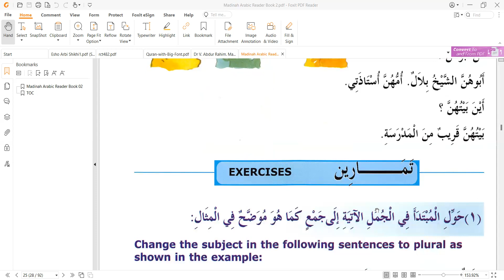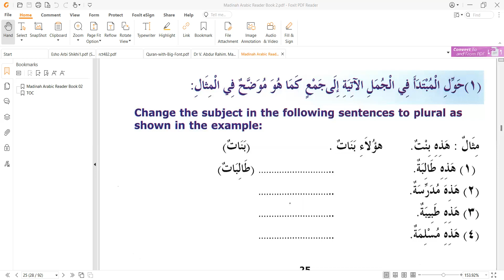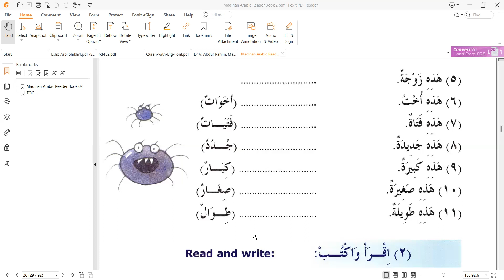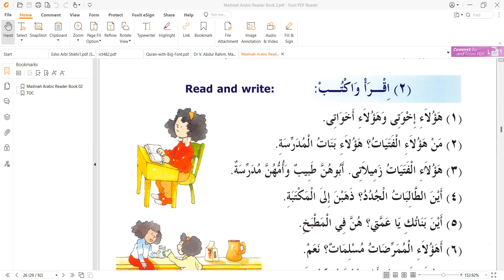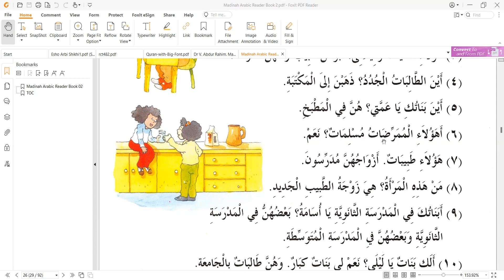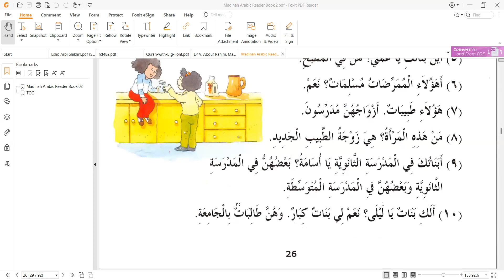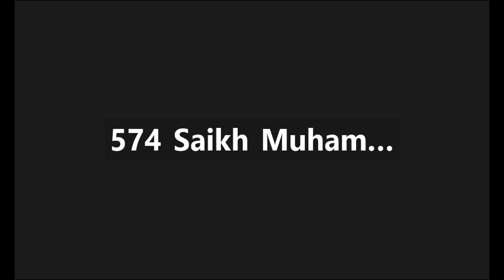মদীনা এরাবিক রিডার-০২, পাঠ-০৩, পৃষ্ঠা ২৫-২৬